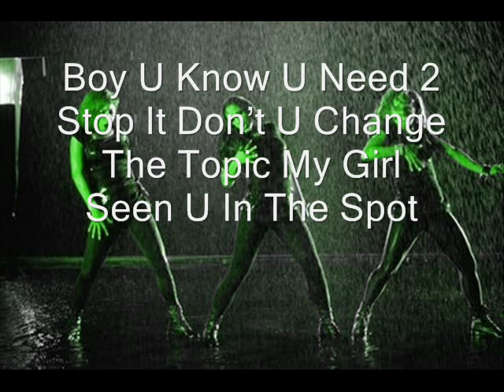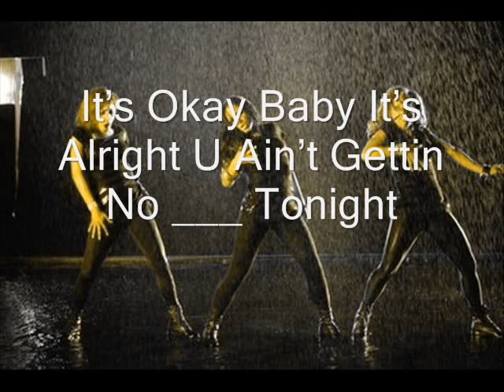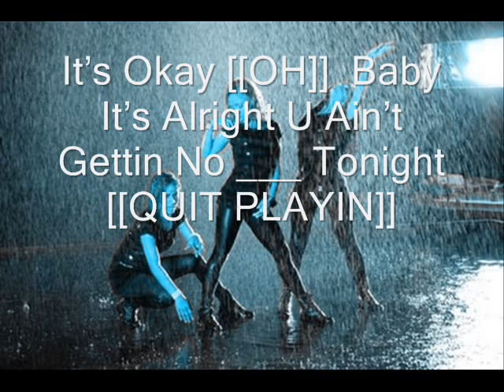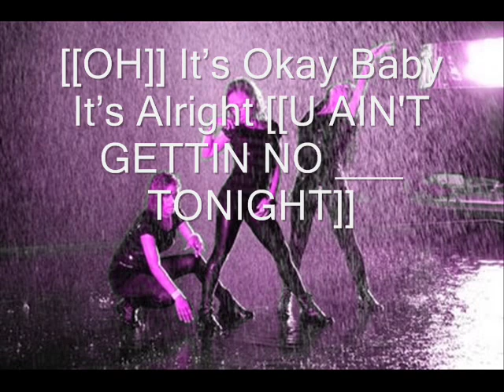Dear Jayne - Fallback ft. The Dream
I typed the lyrics myself